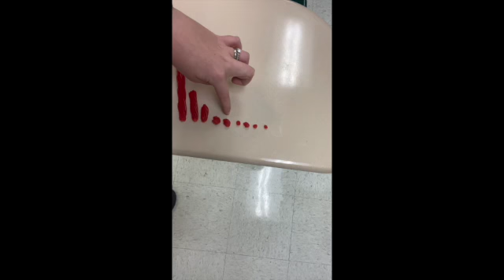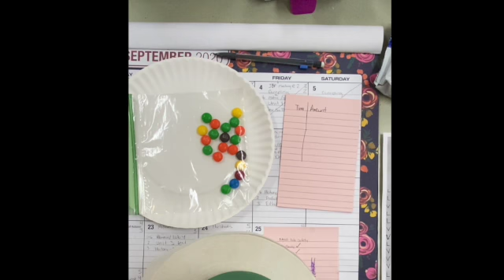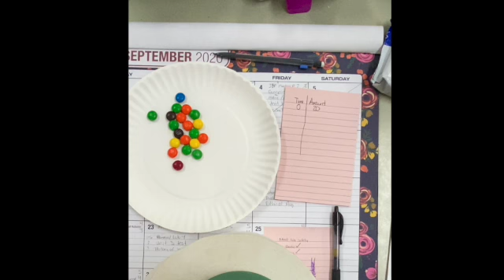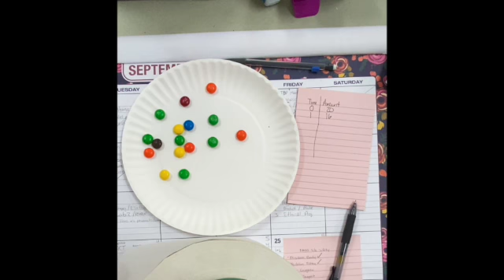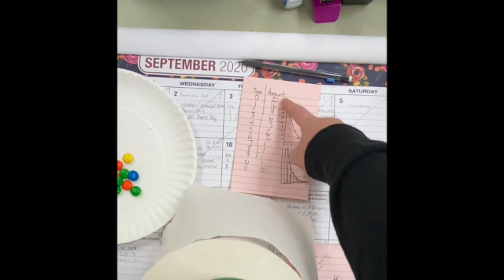Radiation Demos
Chem 1